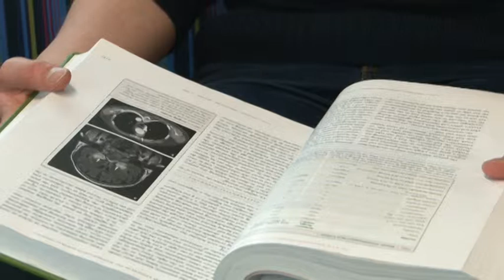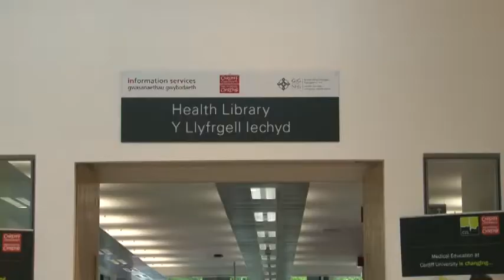Anwen Cope, Cardiff University, President's Research Scholar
Anwen is working within the School of Dentistry and the School of Medicine, her investigation is focusing on the use of antibiotics by medical practitioners in primary care. Her key focus is to help combat antibiotic resistance by promoting a responsible approach to prescription.

Find out what other PhD studentships are available at Cardiff University